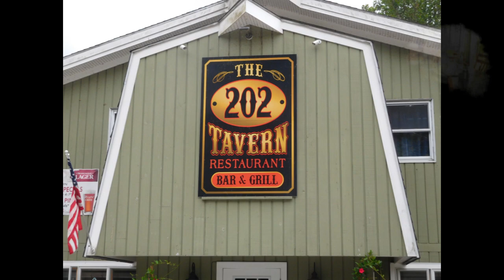202 tavern 2024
Chapter's ride to the 202 Tavern in New Preston, CT